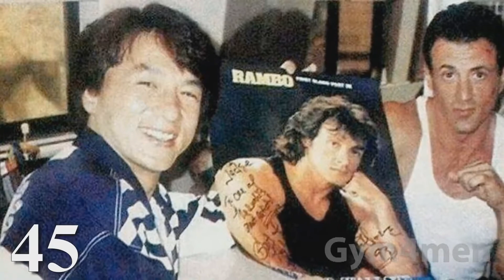Sylvester Stallone - Transformation From Age 1 To 71 Years